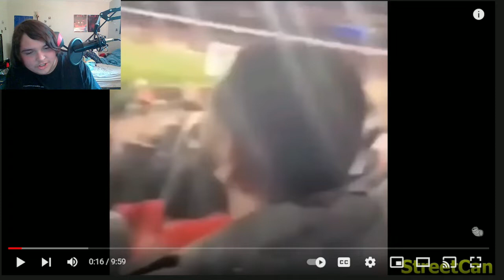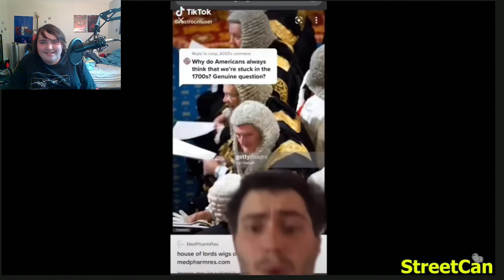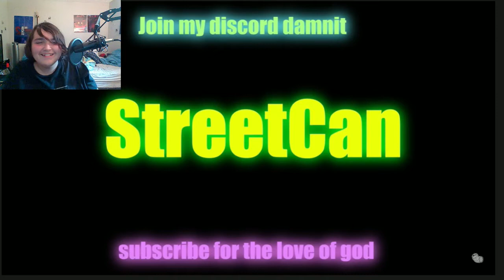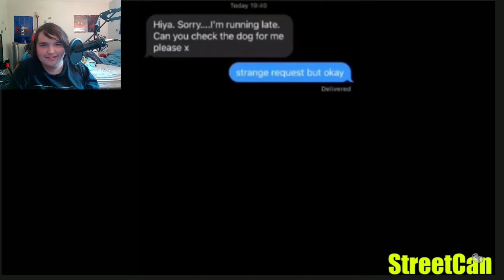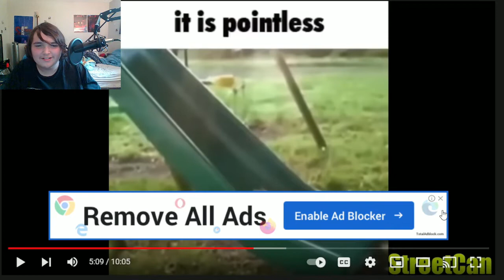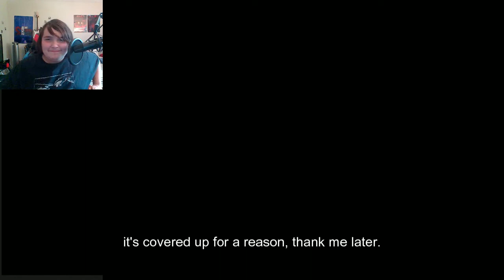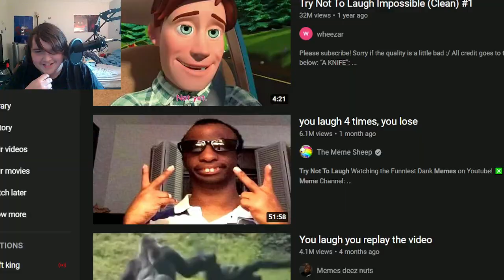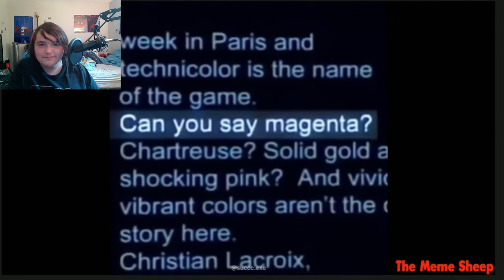Colton sucks at not laughing | Try Not to Laugh Challenge #1 Ft NotTGP - Colton and Josh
We took on the Try Not to Laugh challenge as if it was 2015 again, will we laugh... kinda? just watch it.

Check out Josh: @joshtheman677
Check out NotTGP: @nottgp